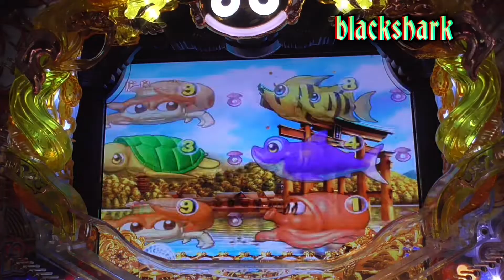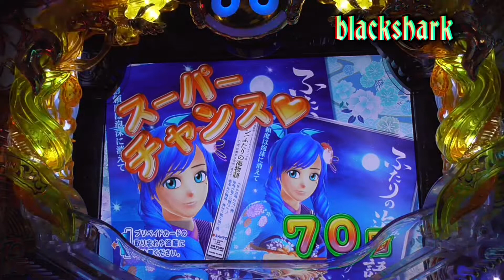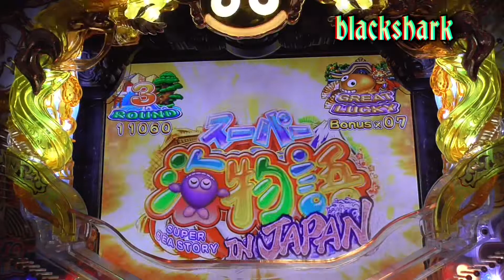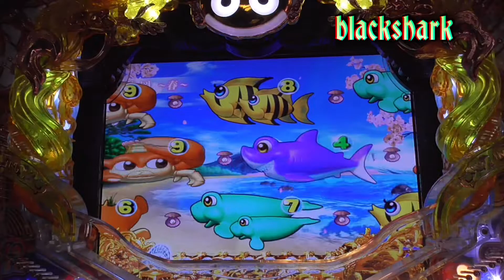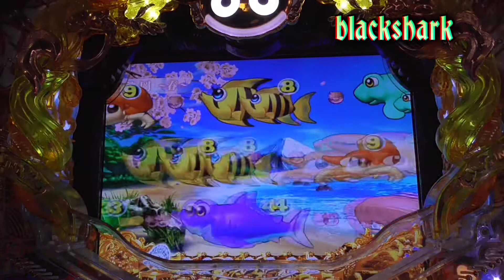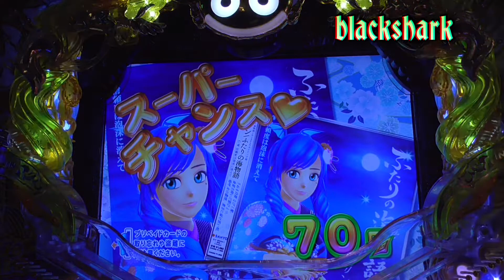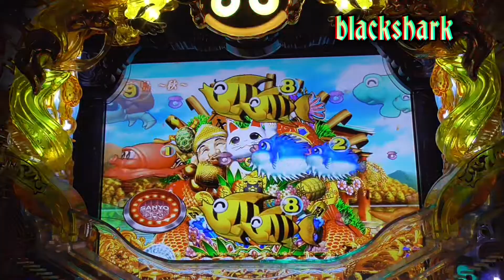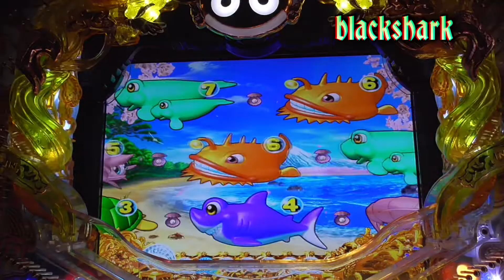2022年8月8日❶【パチンコスーパー海物語】